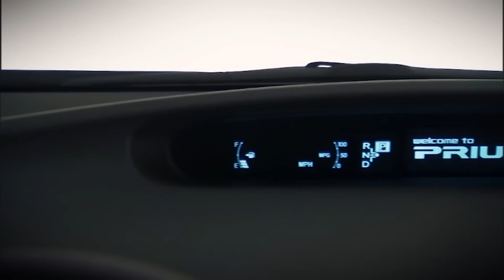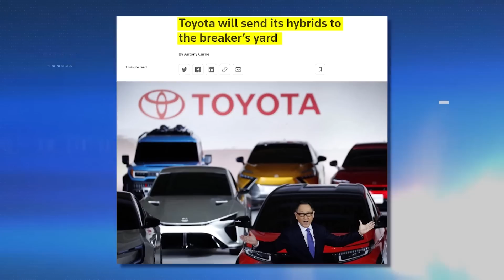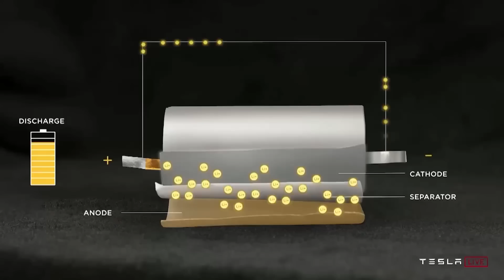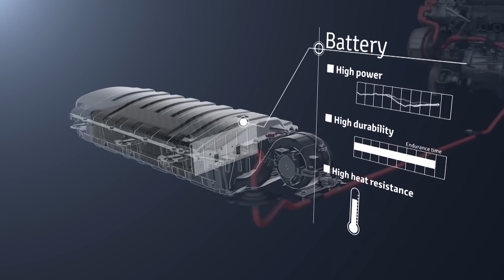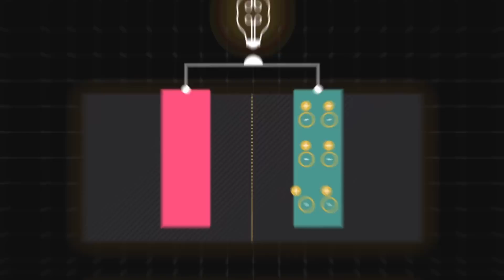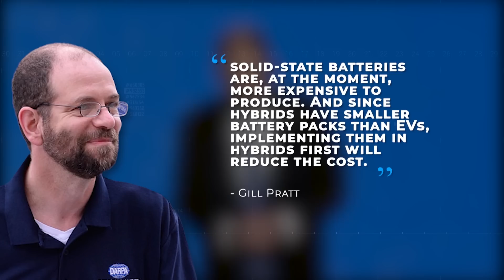Toyota FINALLY Revealed New Solid State Battery in 2022!